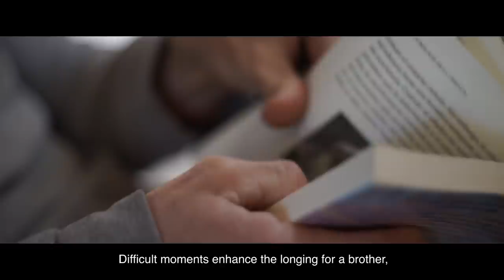Tomás Ravanel Climbs La Rambla 9a+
Psyched? Get ready for for Outdoor climbing with EpicTV

Hailing from Chile Tomás Ravanel started to climb when he was 21, and quickly became an incredibly strong climber, in 3 years he managed to climb 8c. In 2018 Tomás climbed Estado Critico making him the first Chilean to climb 9a.
He dedication to hard sport climbing has led him to move to Europe where he lives and travels in a van with his partner in crime Carla.
Tomás' next project is La Rambla, his hardest route to date, and he must all of his determination and experience to succeed and this test piece 9a+.